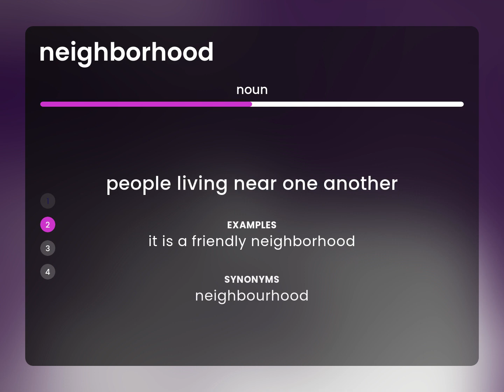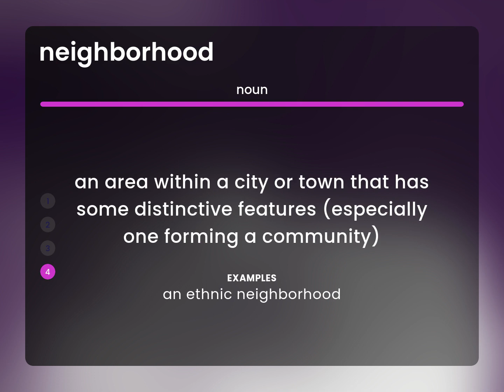Neighborhood — definition of NEIGHBORHOOD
Meaning of NEIGHBORHOOD

Susan Miller (2023, February 25.) What is Neighborhood?